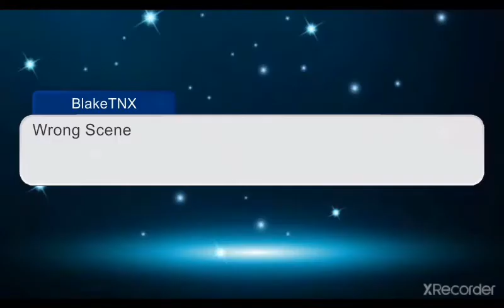The MoonLight SEIRES S4 Ep9